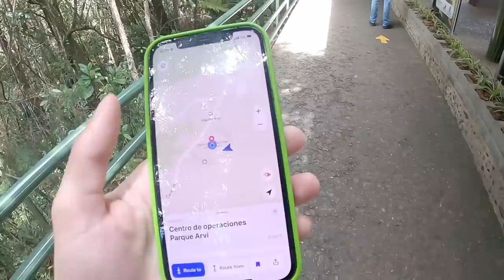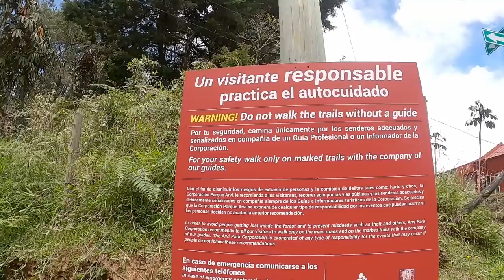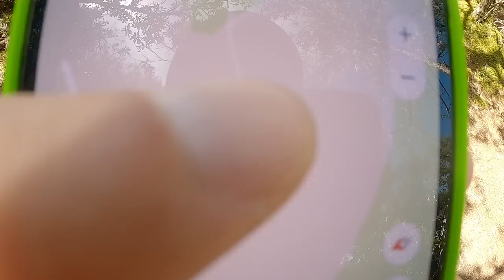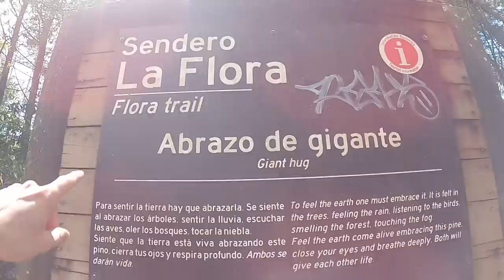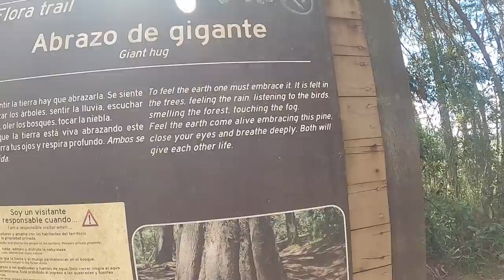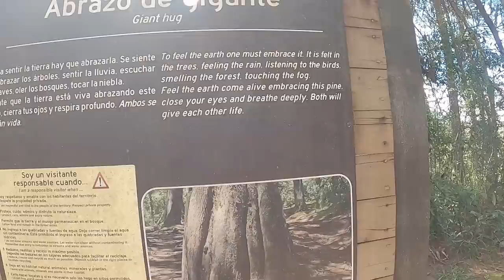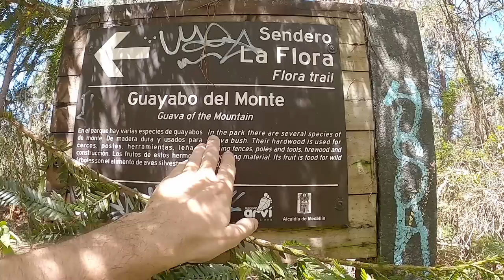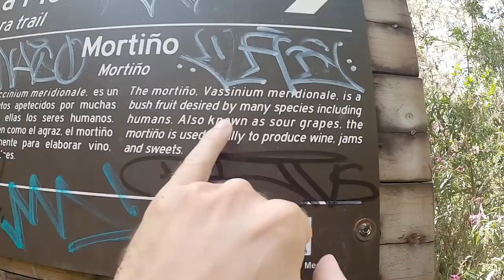Cable car to waterfalls and hiking trails in Parque Arví, Colombia 🇨🇴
We take a cable car to waterfalls and hiking trails in Parque Arví, Colombia 🇨🇴